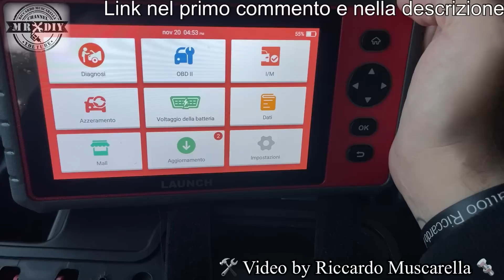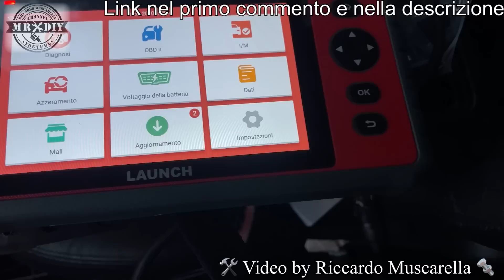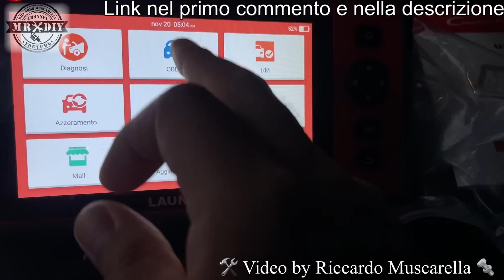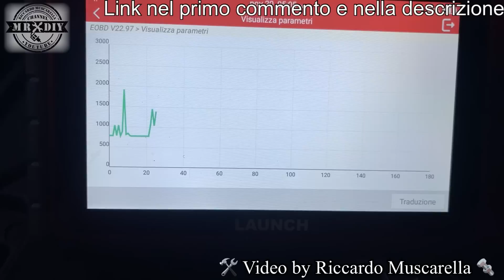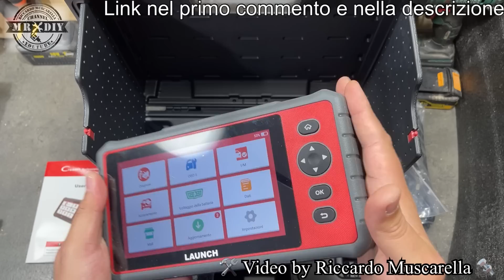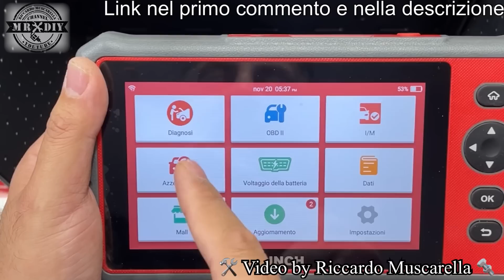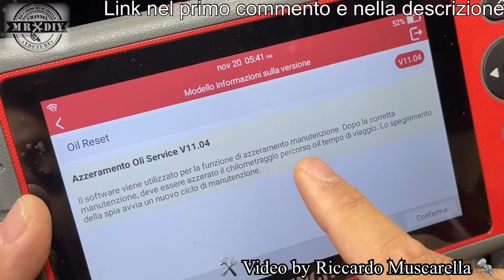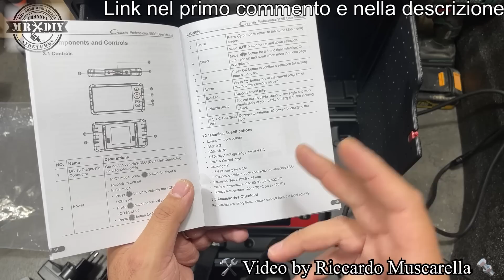Sistema OBDII per cancellare errori ecu, spia gialla auto e reset service tagliando LAUNCH CRP909E.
Cancellare gli errori, la spia gialla e il service dei tagliandi, adesso è diventato facile, grazie a questo strumento di diagnosi. La soluzione per ogni problema al motore e ai componenti della macchina. un sistema professionale OBD2 OBDII completo per cancellare gli errori della centralina, cancellare l'avviso del tagliando reset service ecc. LAUNCH CRP909E, Permette di leggere i dati dal vivo e monitorare tutti i paramentri del motore. Inoltre crea un report sullo stato di salute, che è possibile stampare o salvare in memoria. Funziona grazie ad una batteria integrata si può alimentare tramite cavo usb di tipo c. La connessione avviene tramite cavo e il dispositivo è aggiornabille tramite wifi. Compatiblie con moltissime autovetture di tutto il mondo. Per la compatibilità, chiedete direttamente al venditore. Tramite la cancellazione degli errori è possibile cancellare la spia gialla di anomalia motore e errore generico per avaria motore e fare una diagnosi completa.

Super offerte oggi!!! Acquista Launch CRP909E e ottieni 20 EUR di sconto durante il Black Friday
Prezzo affare 347.2EUR
Codice：SO33HHVQ valido fino al 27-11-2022

Acquista lo scanner bidirezionale CRP919E
Codice：9UQH2HRK

00:00 specifiche
03:00 prove
14:00 conclusioni